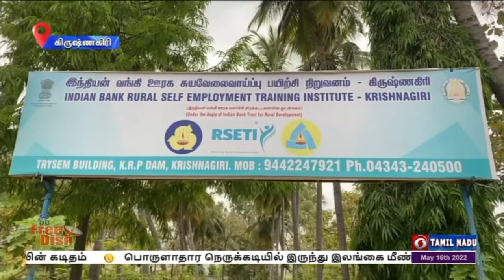PodhigaiTamilNews பொதிகைசெய்திகள்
மத்திய அரசின் ஊரக வளர்ச்சித்துறை,  இந்தியன் வங்கியுடன் இணைந்து கிருஷ்ணகிரி மாவட்ட கிராமபுறங்களில்  படித்த  வேலைவாய்ப்பற்ற இளைஞர்களுக்கு தொழில் பயிற்சிகளை வழங்கி தொழில் முனைவோர்களாக  மாற்றி வருகிறது.
  இதுகுறித்து ‍ஒரு செய்தி தொகுப்பை காணலாம்.